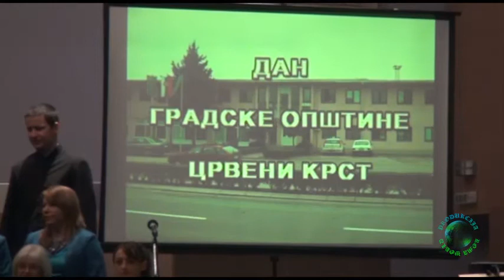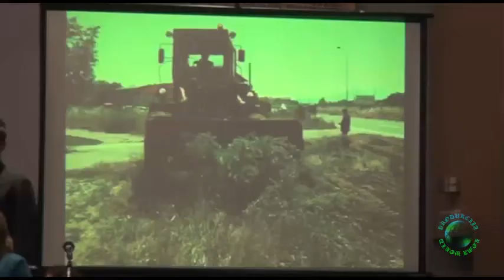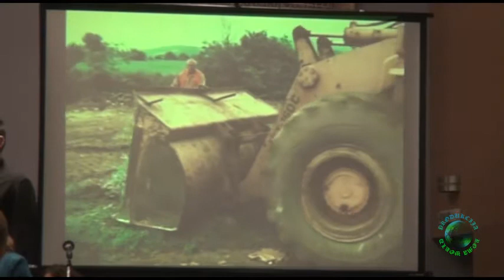Produkcija Romaworld-Dan GO Crveni Krst!